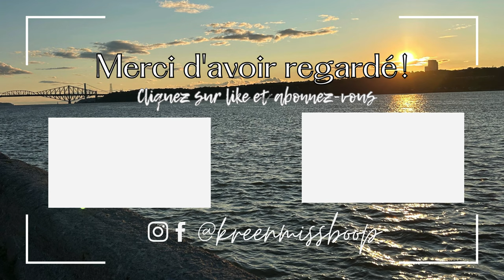Mes derniers Achats 🇨🇦 DIOR 💄SEPHORA🧴BATH & BODY WORKS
♥Les articles & vidéos dont je vous parle:
➳ DIOR:
➳ SEPHORA CANADA:
➳ SEPHORA FRANCE: